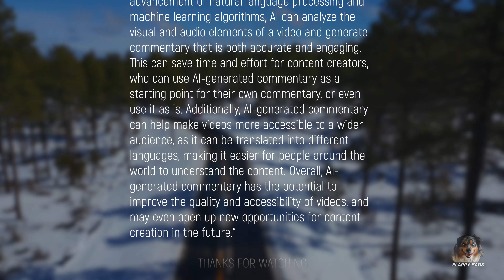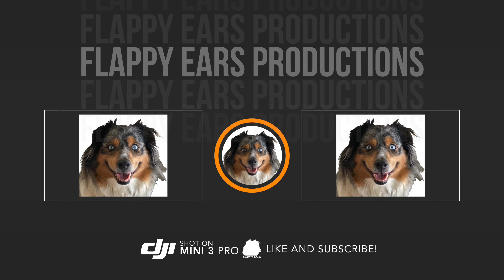DJI Mini 3 Pro: Black Ribbon [Cinematic 4K]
There’s something unique and strange going on in this video, but you’ll have to watch to the end to find out.

Camera: DJI Mini 3 Pro
Edit: Final Cut Pro

Flappy Ears’ YouTube viewer stats are changing again, probably for the better. Not too long ago, the largest demographic was males, age 55-64. That part is still true, but instead of comprising more than 50% of viewers, it’s now closer to 25%. That means other age groups are showing more interest, with 70% of viewers being evenly spread across all age groups from 18-55. The final 5% is the 65 and older group, which I still think is great because I’ll be joining that demographic in a few years myself. Thanks again for your support and interest, it means a lot.